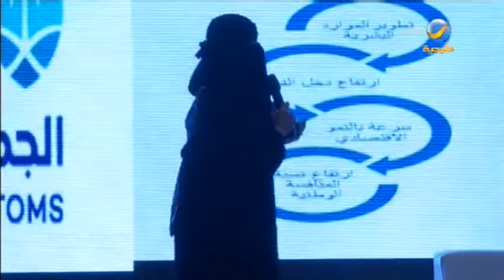انطلاق فعاليات المعرض والمؤتمر الدولي الثالث لعالم التجارة الالكترونية والمدن الذكية